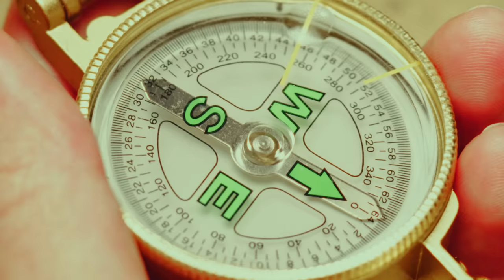NCT 2023 CONNECTION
NCT's 4th album 'Golden Age' is out now!

📅 US/CA Physical Release
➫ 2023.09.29